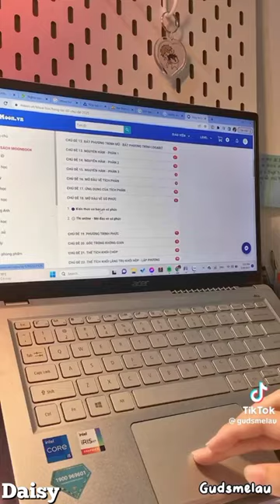Study Vlog //Tổng Hợp Tiktok Study Vlog Chill | Daisy